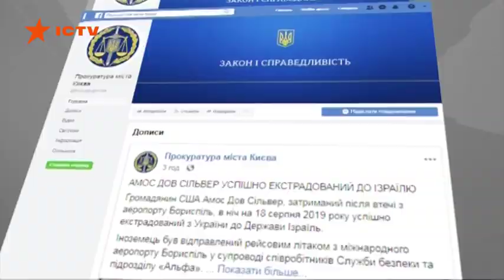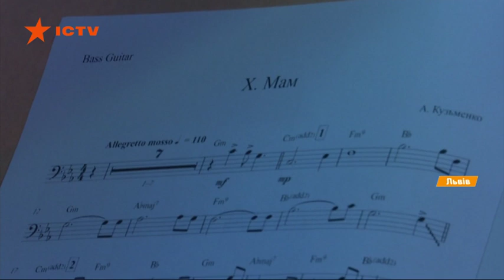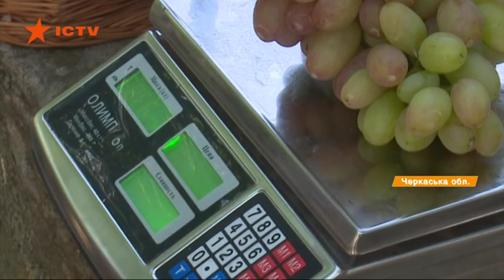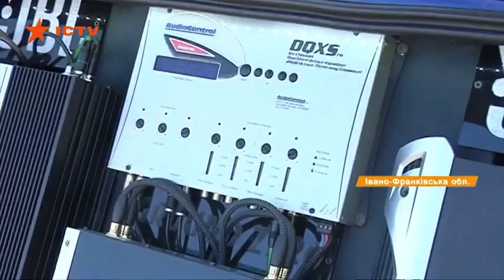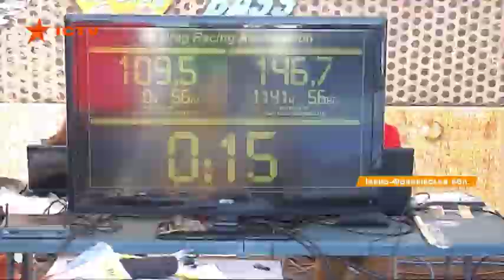Факты ICTV - Выпуск 18:45 (18.08.2019)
Факты ICTV – последние новости Украины и мира на 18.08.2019. В новом выпуске программы Факты ICTV смотрите: в Одессе арестовали владельца отеля Токио Стар; как на передовой прошла неделя; жара в Арктике и в Украине.